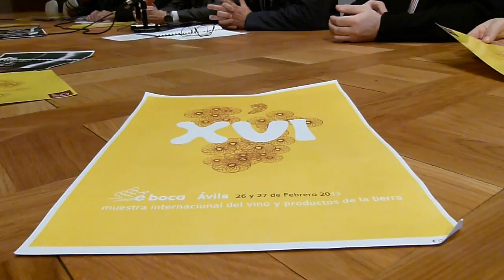Presentación Muestra Internacional Vino Ávila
Presentación E-boca Muestra Internacional del Vino y Productos de la Tierra. Ávila.